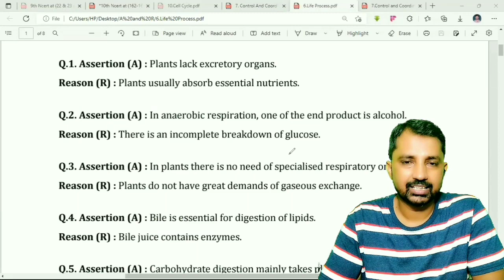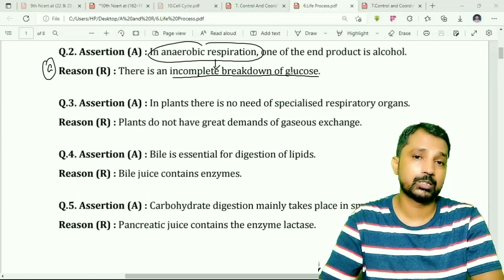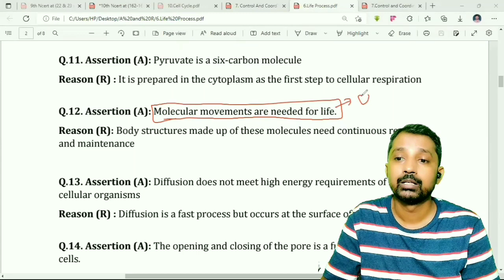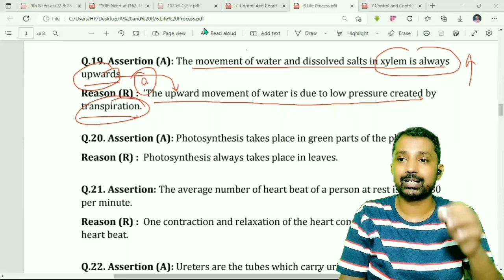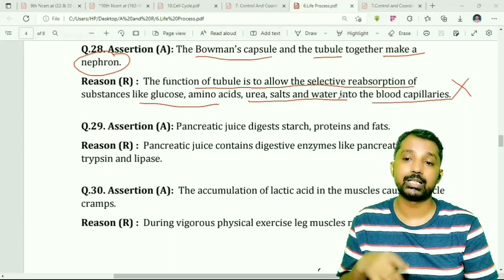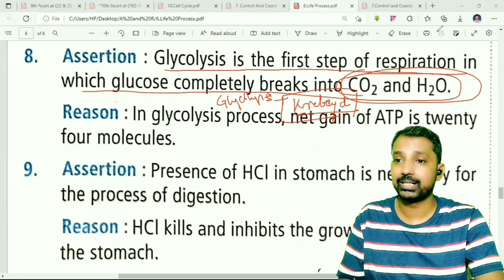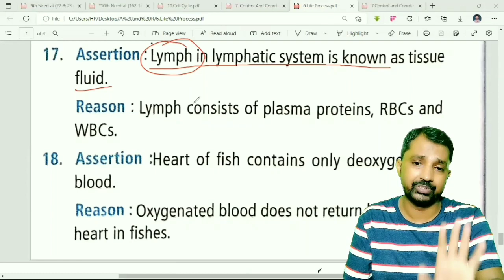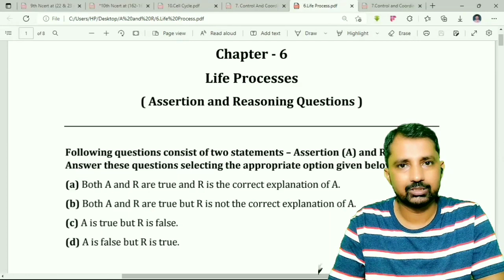Life Processes| Ch:6 |Very Very Important| Assertion and Reason|10th Standard|Biology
Hello!
     Welcome on this Channel. I hope, we are providing Quality Education through Our animated lecture's on this platform of youtube. We are keep trying to give you best content in our upcoming lecture's, thanks for visiting my channel. Please Support ...

Science Era